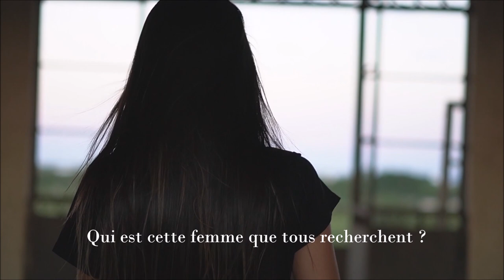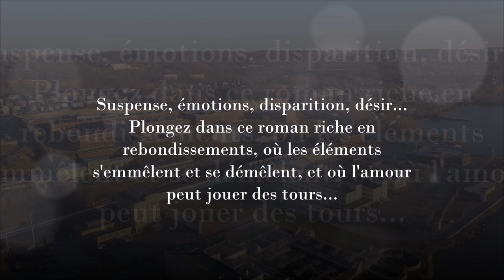Booktrailer J'avais raison d'y croire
J'avais raison d'y croire - Booktrailer

Résumé du roman :
Noces de soie. Cet anniversaire de mariage que Clément souhaitait romantique tourne au drame. Accusé d’homicide à tort, il doit purger sa peine à la prison de Vannes. Il y rencontre Maxime, un surveillant pénitentiaire qui profite du parloir pour nouer une relation extraconjugale. Jusqu’au jour où cette trahison met sa famille en péril.

Ces deux hommes vont se croiser, apprendre à se connaître et découvrir que leurs destins sont liés. Alors, amis ou ennemis ?

Un roman à suspense rythmé de rebondissements où les éléments s’emmêlent et se démêlent, et dans lequel l’amour peut jouer des tours...

Lien d'achat du roman, numérique et broché :